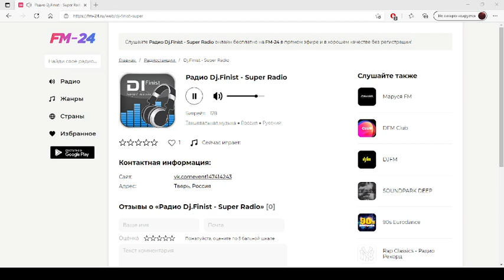Радио Dj Finist Super Radio – слушать онлайн бесплатно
Представляем вашему вниманию радио: Радио Dj Finist Super Radio, которое можно слушать в хорошем качестве на нашем сайте